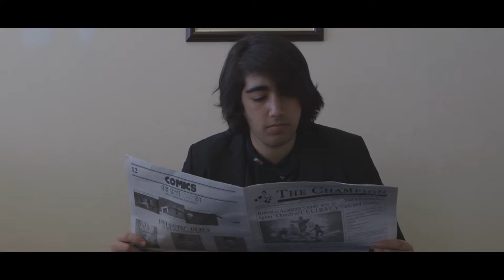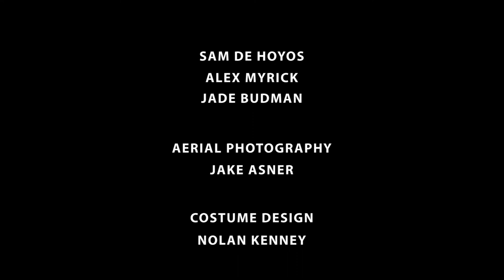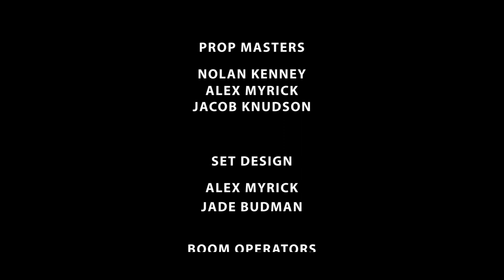Secret Asian Man: Annihilation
The Asian Man Saga continues in "Secret Asian Man: Annihilation"

When a wealthy business-man named Myrickonian seeks to take over the world, agents Skip and Chip must find the Secret Asian Man in order to combat the nihilist.

- Directed by Alex Myrick & Nolan Kenney -

- Jade Budman
- Jacob Knudson -
- Alex Myrick -
- Sam De Hoyos -
- with Armand Magakian -
- and Nolan Kenney -